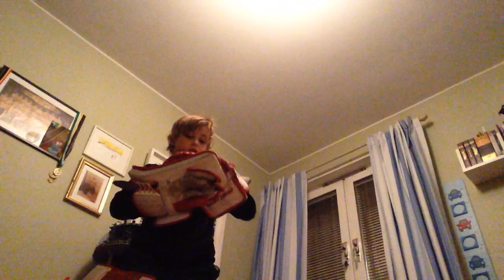Träning målvakt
Bra målvakt